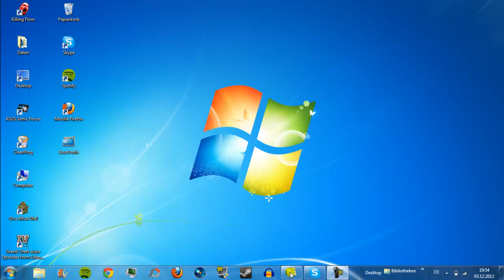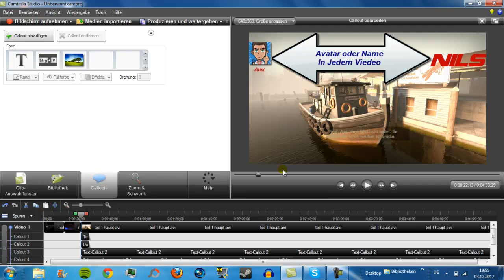Schnelle Info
Schnelle info zum thema avatare und Namen

Viel Spaß